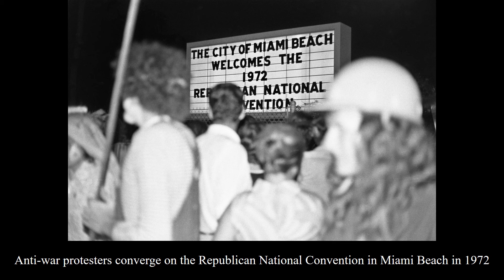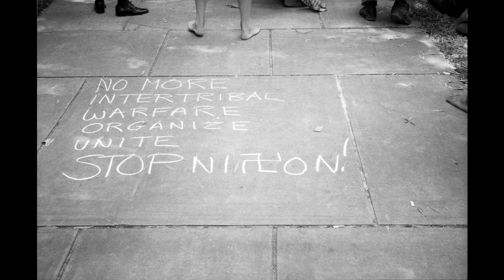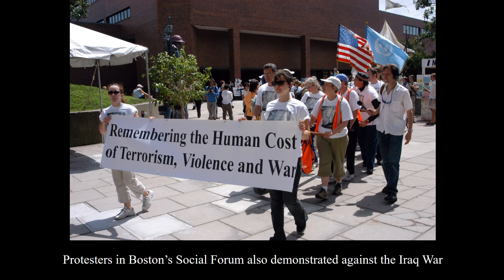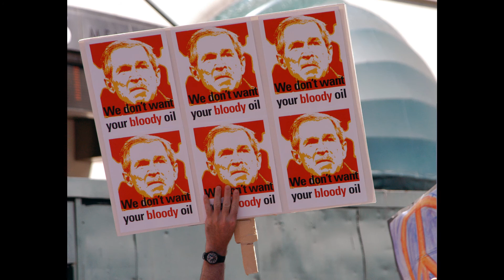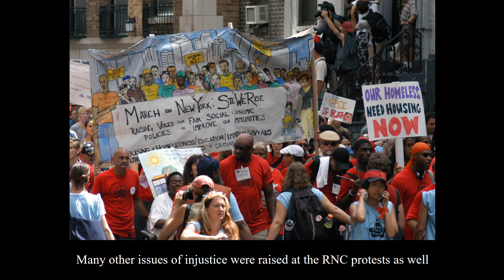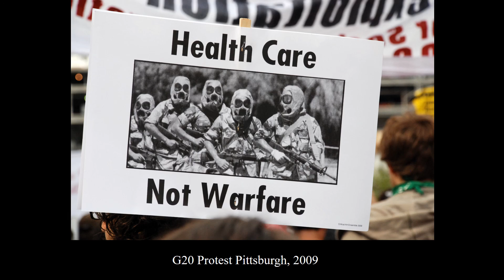If Voting Changed Things: Historic Photo Exhibit Oct - Dec 2016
If Voting Changed Things: A historic photo exhibit opened Friday, October 7th, 2016 and runs through December 2nd at The ¡Buen Vivir! Gallery for Contemporary Art (148 Elmwood Ave. Buffalo NY 14220). This exhibit features Historic photographs of protests at the 1972 Republican National Convention and the 2004 Democratic and Republican National Conventions. By Orin Langelle, photojournalist and Gallery Director.

Photographs in the slideshow include Ron Kovic, Allen Ginsberg, Jane Fonda, John Wayne, Zippies, Young Republicans, Guerilla Theater and direct action from the 72 RNC. The 04 DNC reveals Guerilla Theater exposing the squashing of Free Speech by the Democrats and more issues. The 04 RNC saw major protests against Bush and the Iraq War, arrests, as other topics were brought up included housing, the war on the poor, race, AIDS, workers’ interests, healthcare and the environment. “Taking On the Puppet Masters” records protests against institutions behind those who have power in the U.S. and other countries. Some of those demonstrated against in these photographs include the G20, the World Bank, Halliburton, Big Oil, the WTO and the Free Trade Area of the Americas.